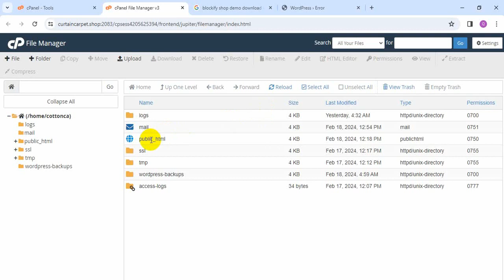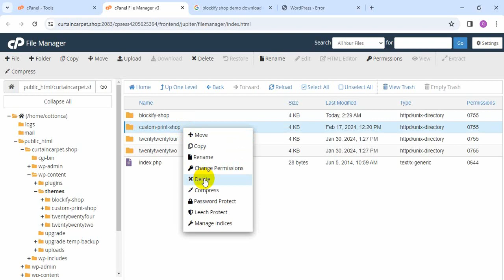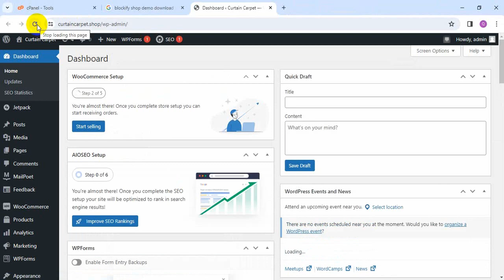there has been a critical error on your website | how to fix error wordpress website Tech Banker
there has been a critical error on your website,critical error wordpress,how to fix error wordpress website